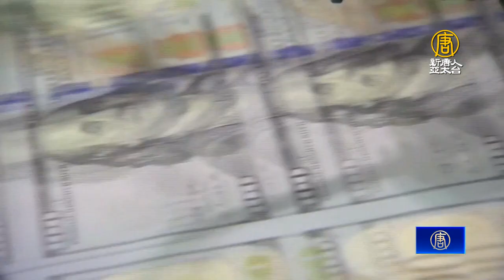中共一帶一路新苦主 埃及外匯緊縮經濟瀕崩潰